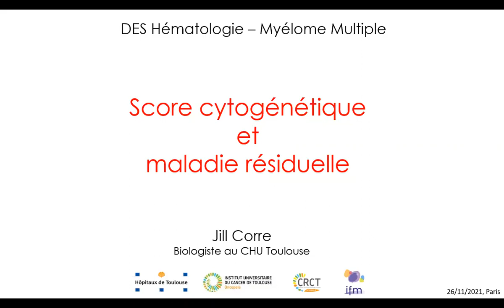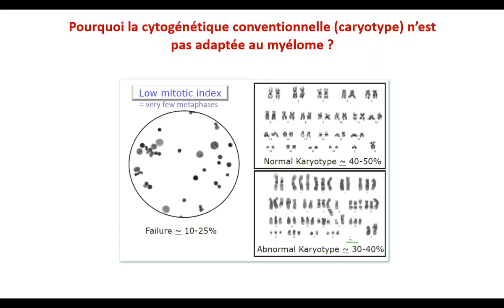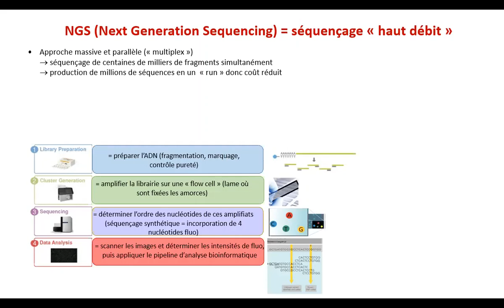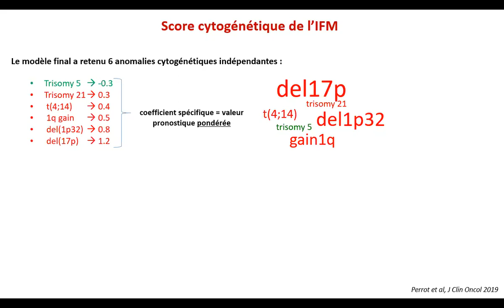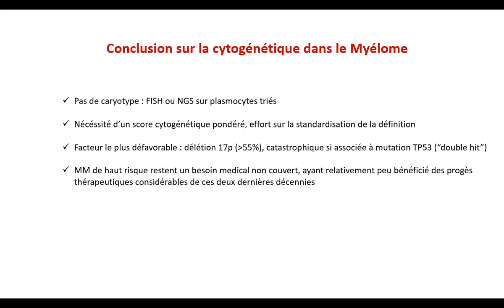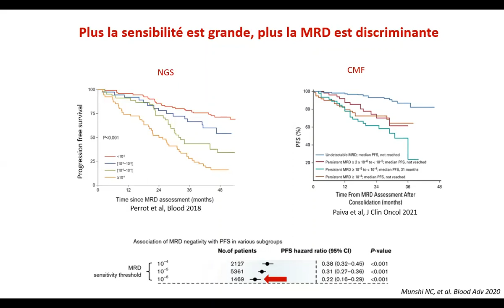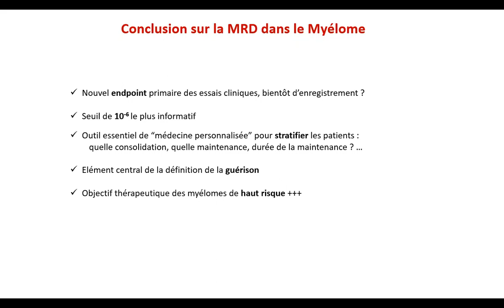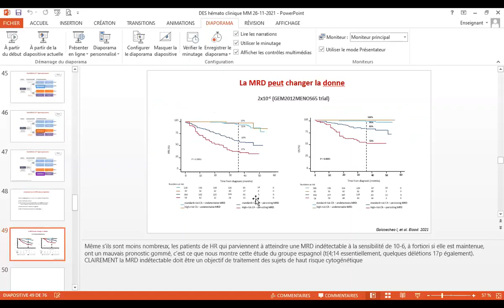Cours de DES 2021 sur le Myélome : Score cytogénétique et maladie résiduelle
DES Hématologie du  26 novembre
Thème : Myélome
Orateurs : Pr Corre
Modération : Pr X. Leleu